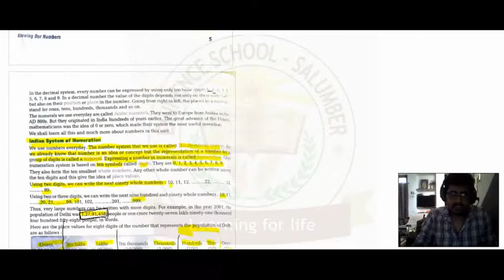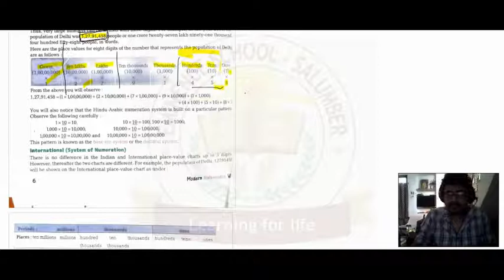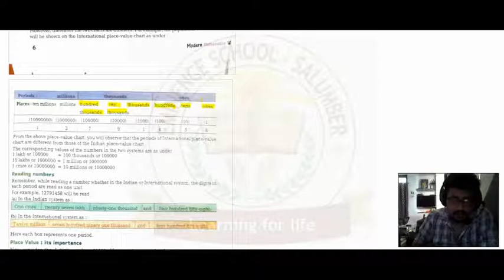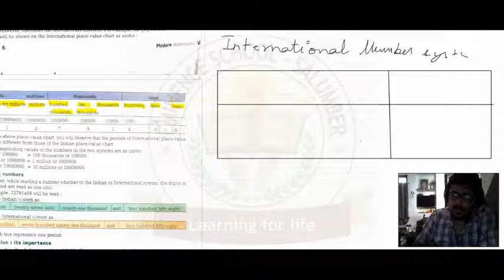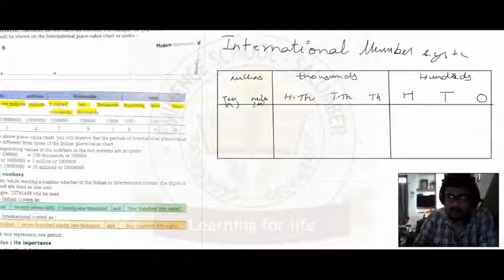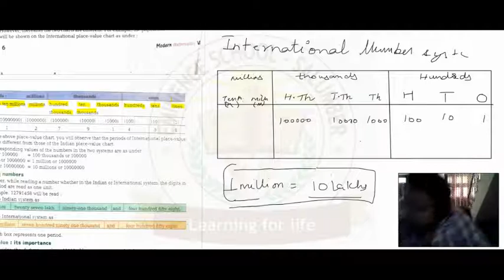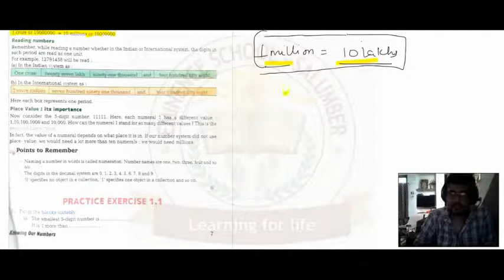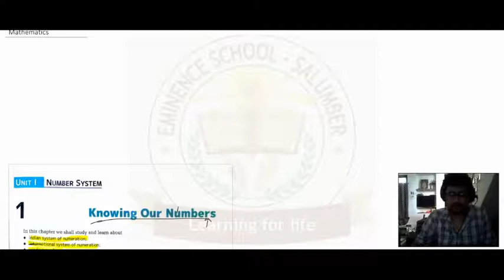Class 6th Maths Ch 1 Knowing Your Numbers Lec 1.4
CLASS   - 6th
SUBJECT - Maths
TOPIC   - Knowing Your Numbers